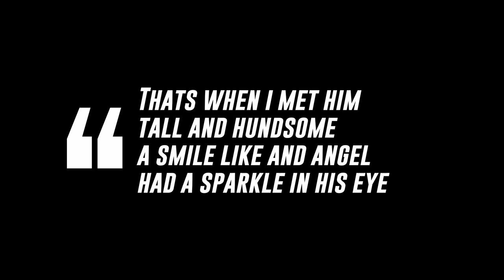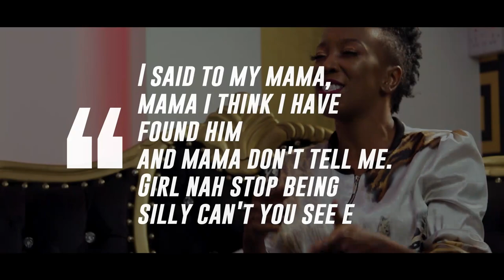1. Wahu on Rhymes na Nonini - Women Love Talking About Boys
Wahu on rhymes na nonini - Women Love Talking About Boys

Rhymes Na Nonini explains the deeper meaning behind music lyrics. RNN is a unique online YouTube show that's all about breaking down music lyrics and serving music knowledge to the fans world wide!

Shot and Edited by : LEON SEAL FILMS Ig: @seal_gachuiri Fb: Leon Seal Films